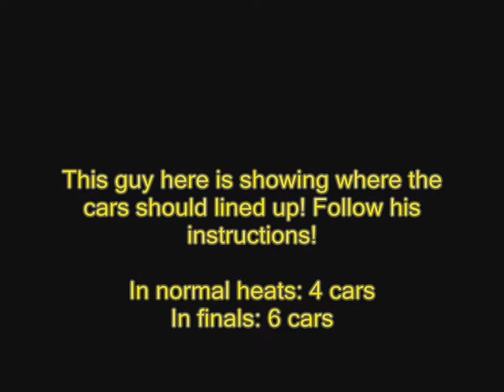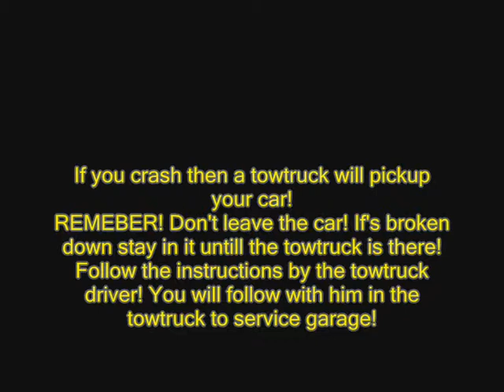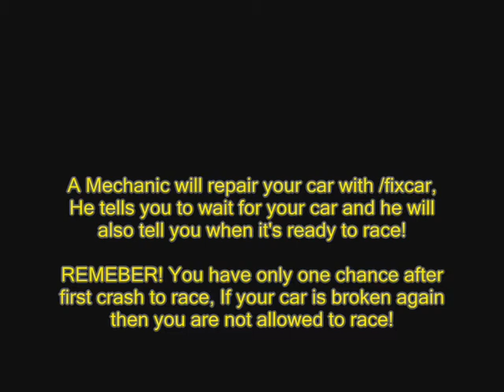XGames Convoy Trucking, Rallycross Instruction Video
This video is made for Rallycross events!